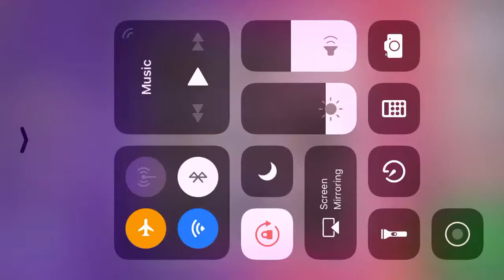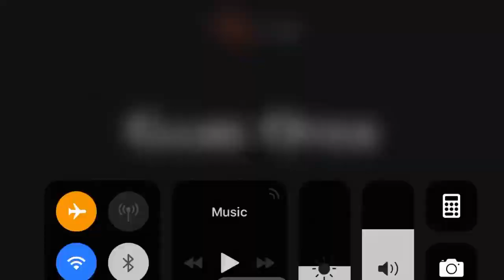Slendrina 2 The Cellar Gameplay